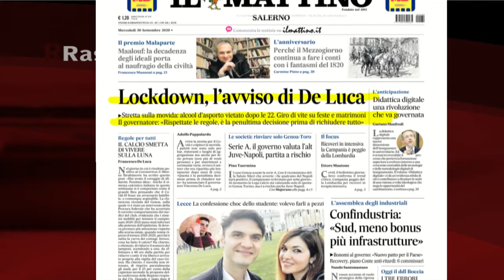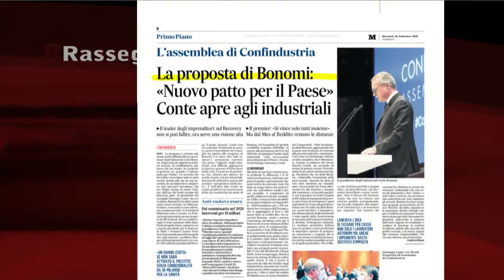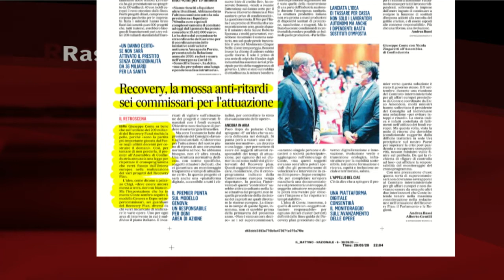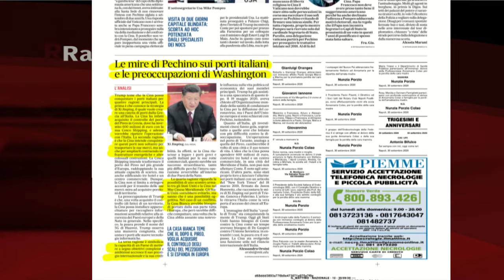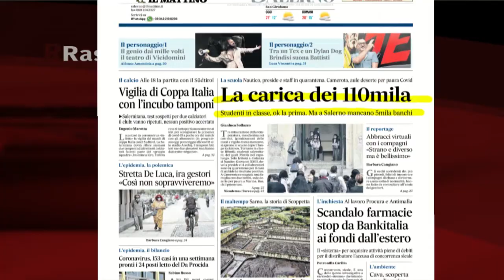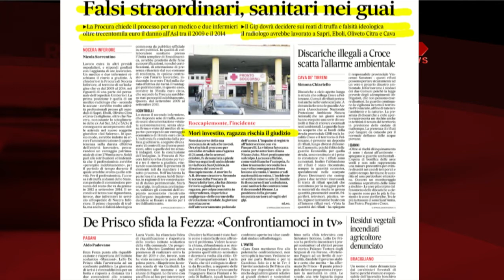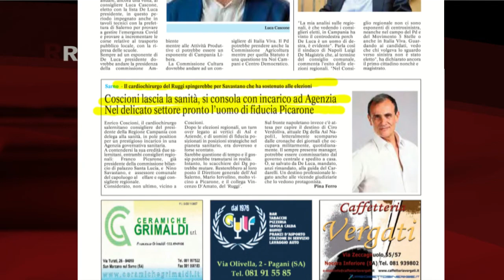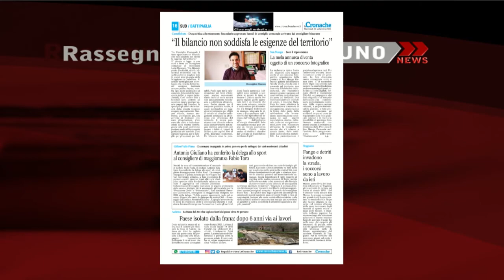RASSEGNA STAMPA 30/09/2020